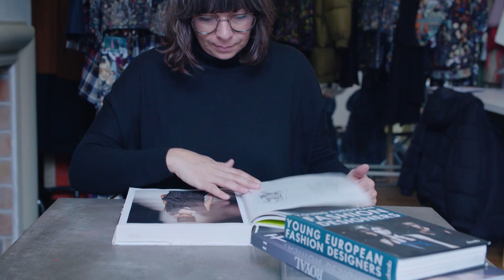Short video about PORTUGUESE DESIGNERS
MODAPORTUGAL short videos - PORTUGUESE FASHION DESIGNERS